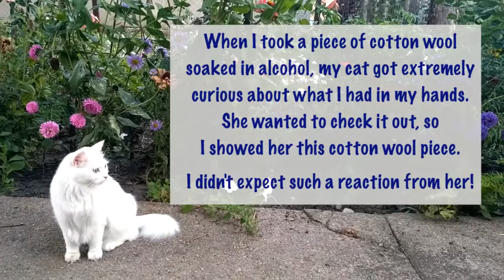Cat's unexpected reaction to alcohol